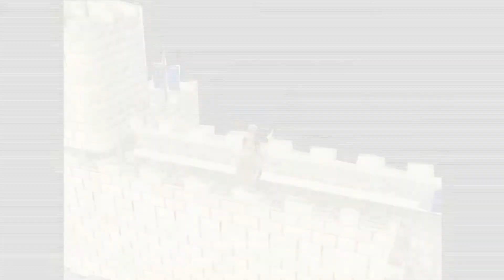RSMV - Viva La Vida [HD]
*YOU MUST WATCH IN HD OR ELSE IT'S NOT WORTH IT*

After working for about two months with premiere I have made  my second Runescape music video. I would also like to thank everyone that helped making this video. Hope you enjoy!